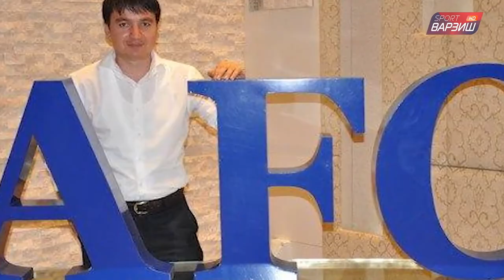За чашкой кофе / Фаридун Солиев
За чашкой кофе / Фаридун Салиев / пресс-секретарь Федерации футбола Таджикистана / Чамила Носирова / Джамиля Насырова / Faridun Soliev / Jamila Nasirova /